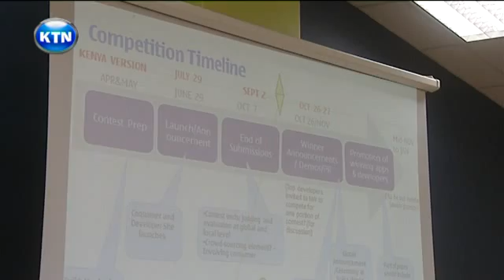Nokia Create A Million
Mobile phone developer Nokia has launched a contest for its Nokia series 40 where developers and consumers are challenged to develop applications for the phone. The applications, developed by web or java applications stand to win a cash prize of one million euro, the equivalent of 130 million shillings at the current exchange rate, besides having the application used across the world. Last year's winner was a Kenyan, join Waibochi,the Chief Executive of Virtual City.